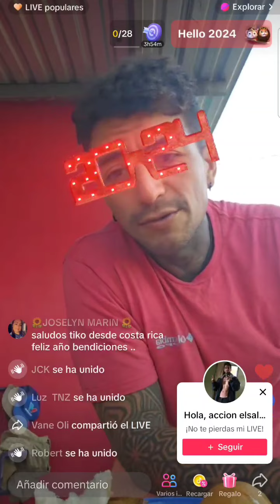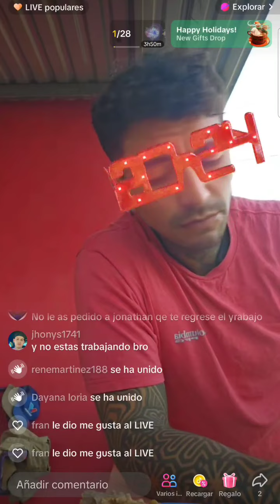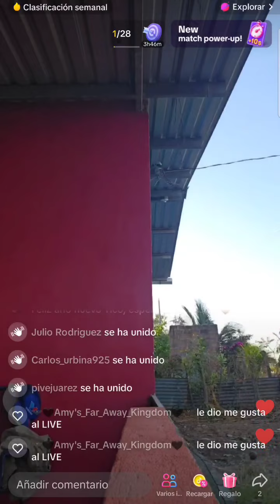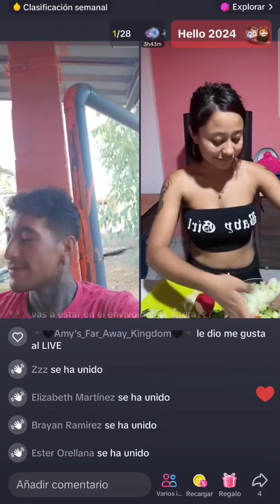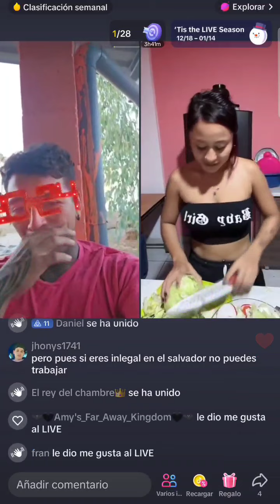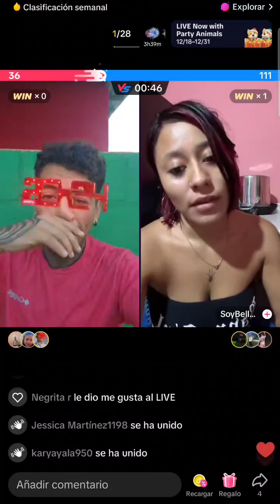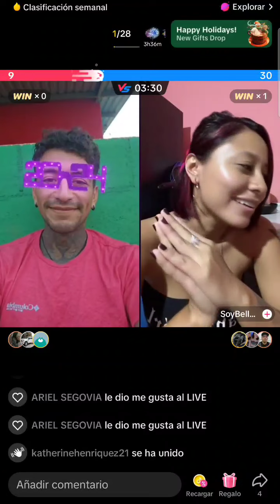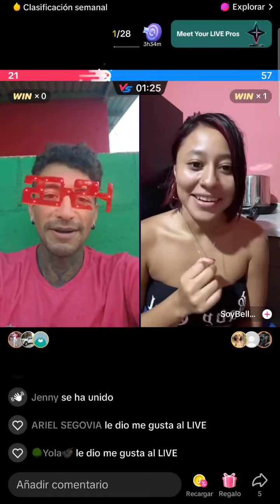EL TICO BUSCARA COMO IRSE PARA EE.UU Y SE LO HIZO SABER A BELLA / EL SALVADOR 4K .